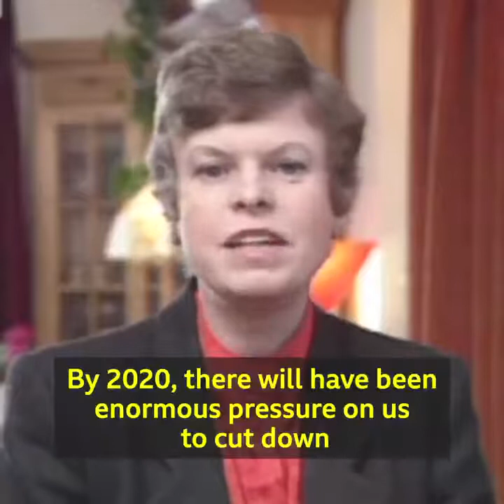حلقة من برنامج عالم الغد أذيعت سنة 1989م كانت تتنبأ بما ستكون عليه البيوت في 2020م ت